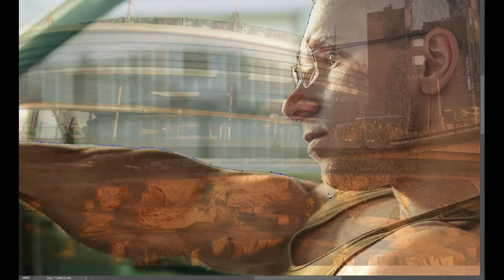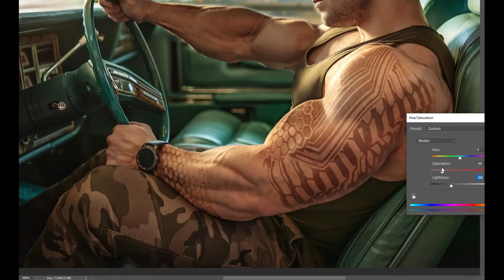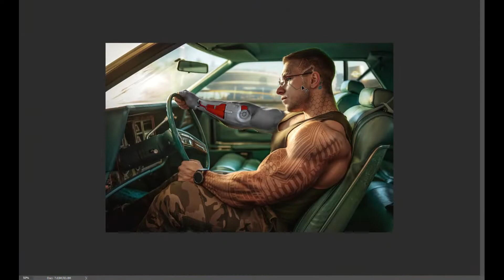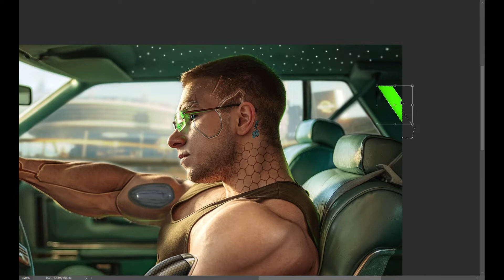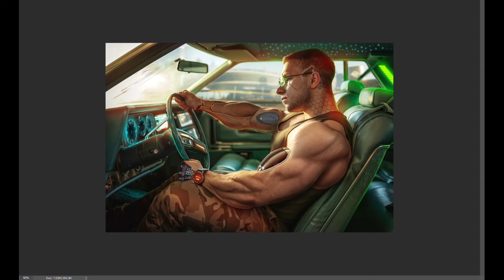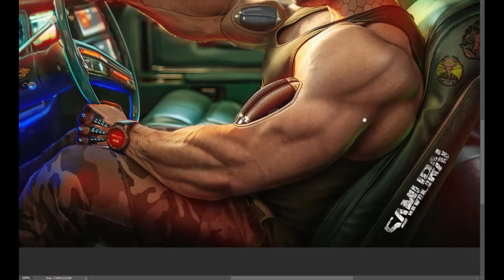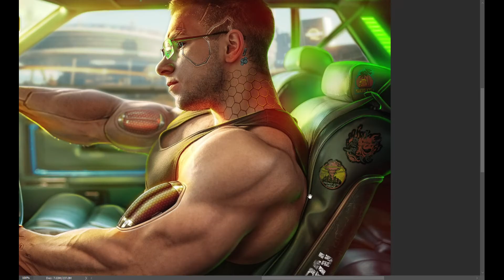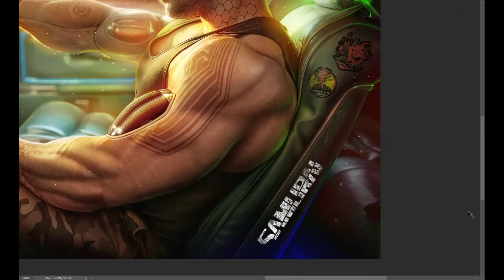VITALIY UGOLNIKOV МУТАНТ МАССЫ С САХАЛИНА Виталий УГОЛЬНИКОВ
In this video, I will show you how to visually edit a photo in the Cyberpunk style. I took a photo from Vitaly Ugolnikov's Instagram as a basis.
В этом видео я покажу как наглядно редактировать фото в стиле Киберпанк. За основу взял фото с инстаграма Виталия Угольникова.